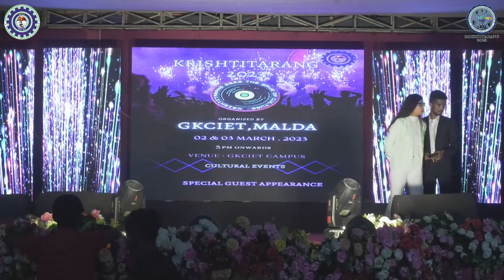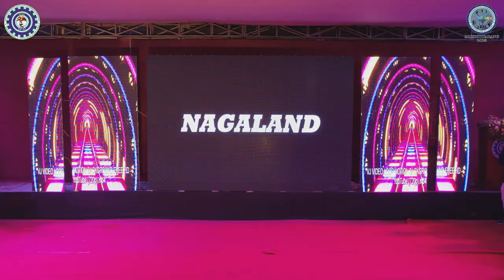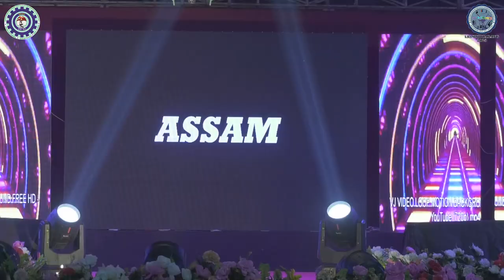Cultural Ramp Walk | GKCIET Cultural Event | KRISHTITARANG-2023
" 𝓒𝓾𝓵𝓽𝓾𝓻𝓪𝓵 𝓡𝓪𝓶𝓹 𝓦𝓪𝓵𝓴 𝓚𝓻𝓲𝓼𝓱𝓽𝓲𝓽𝓪𝓻𝓪𝓷𝓰 2023 "
𝗢𝗿𝗴𝗮𝗻𝗶𝘇𝗲𝗿𝘀: 𝗝𝗲𝗻𝘀𝗲𝗻 𝗡𝗮𝗿𝘇𝗮𝗿𝘆 & 𝗞𝗼𝗿𝗮𝗸 𝗦𝗲𝗻𝗴𝘂𝗽𝘁𝗮
𝗔𝗱𝘃𝗶𝘀𝗲𝗿: 𝗗𝗿. 𝗦𝗼𝘂𝗿𝗮𝘃 𝗖𝗵𝗮𝗸𝗿𝗮𝗯𝗼𝗿𝘁𝘆,  Asst. Professor, Dept. of FT

𝓛𝓮𝓪𝓭:  𝓝𝓪𝓲𝓻𝓲𝓽𝓪 𝓓𝓪𝓼
𝐏𝐮𝐧𝐣𝐚𝐛: Tulsi Rai & Amit Barman
𝐃𝐞𝐥𝐡𝐢: Taniya Nath & Rohit Sharma
𝐔𝐭𝐭𝐚𝐫 𝐏𝐫𝐚𝐝𝐞𝐬𝐡: Akash Shukla
𝐀𝐫𝐮𝐧𝐚𝐜𝐡𝐚𝐥 𝐏𝐫𝐚𝐝𝐞𝐬𝐡: Takiya Yangfo
𝐀𝐬𝐬𝐚𝐦: Klirdap Rohangpi & Raktim Das (Karbi Tribe), Upasana Dohutia &
Ganshyam Kalita, Prerna Saikia & Rituraj Boruah (Ahom Tradition)
𝐍𝐚𝐠𝐚𝐥𝐚𝐧𝐝: Vivonu Sale (Angami Tribe), Thunglangbeni Ezung (Lotha Tribe),
Amekali Chishi (Sumi Tribe)
𝐌𝐞𝐠𝐡𝐚𝐥𝐚𝐲𝐚: Gita Rai (Khasi Tribe)
𝐖𝐞𝐬𝐭 𝐁𝐞𝐧𝐠𝐚𝐥: Chaitali Dutta & Subhadeep Mahata, Pijush & Shreya, Maitryee & Nayan, Deepjyoti + Utshali & Soumya Ballav
𝐀𝐧𝐝𝐡𝐫𝐚 𝐏𝐫𝐚𝐝𝐞𝐬𝐡: Rikesh & Jaya, Gayatri & Umesh, Vuyyuru & David
𝐌𝐚𝐡𝐚𝐫𝐚𝐬𝐡𝐭𝐫𝐚:Monika & Gourishankar